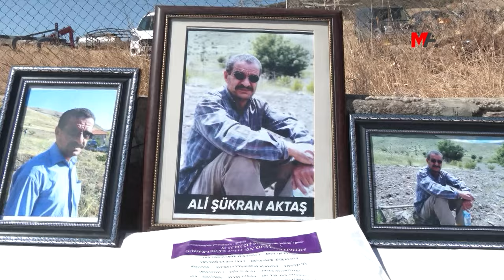AKTAŞ’A KİTLESEL UĞURLAMA: KÜRTLERİN DERVİŞİYDİ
MELETÎ - Barış Grubu üyesi Ali Şükran Aktaş'ın cenazesi memleketi Meletî'de kitlesel bir şekilde toprağa verildi. Gazeteci Haydar Ergül, Aktaş ile birlikte Türkiye’ye geliş nedenlerini, “İnkarcı cumhuriyeti, demokratik bir cumhuriyete dönüştürmek için barış talebine cevap verdik” sözleriyle anlattı.

Kanser tedavisi gördüğü İzmir’de 12 Ağustos’ta yaşamını yitiren Avrupa'dan Türkiye'ye 29 Ekim 1999'da gelen İkinci Barış Grubu üyesi Ali Şükran Aktaş, memleketi Meletî’nin Arxan (Akçadağ) ilçesine bağlı Taruca (Darıca) Mahallesi’nde toprağa verildi. Cenaze törenine Aktaş’ın ailesinin yanı sıra Demokratik Bölgeler Partisi (DBP) Eş Genel Başkanları Çiğdem Kılıçgün Uçar ve Keskin Bayındır, Halkların Eşitlik ve Demokrasi Partisi (DEM Parti) Eş Genel Başkanı Tülay Hatimoğulları, siyasetçi Sebahat Tuncel ile çok sayıda sivil toplum örgütü, kurum, kuruluş ve siyasi parti temsilcisi katıldı.